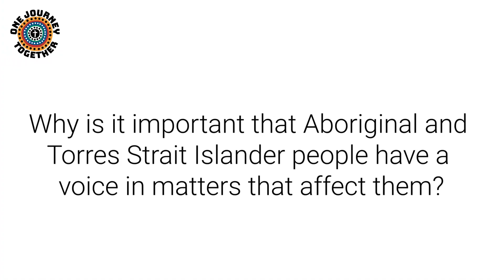Voices from the Community - Neva Wilson on the Indigenous Voice to Parliament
Neva Wilson (Ngarrindjeri) shares her thoughts on the upcoming Voice to Parliament Referendum. She speaks openly about her initial hesitancy with the concept but explains that she now accepts it is a necessary step forward for First Nations Peoples.